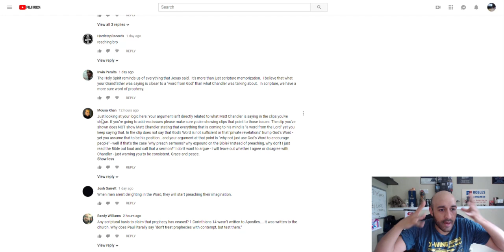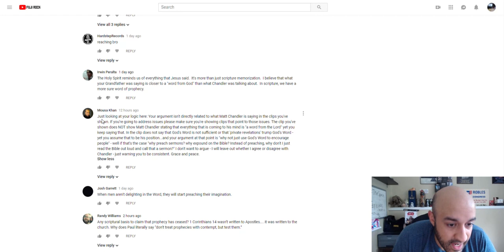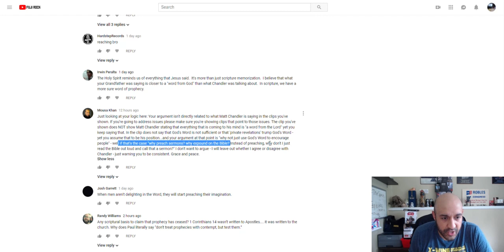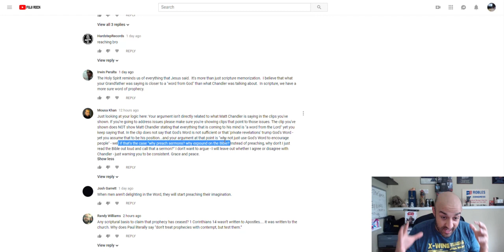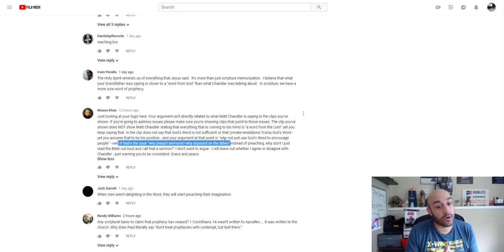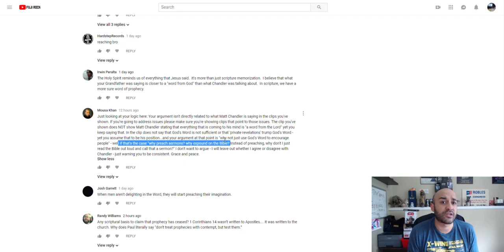The Damage That Chandler's Teaching on Prophecy Does - Comment Response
Again, I appreciate this brother for trying to show me where I am wrong. It demonstrates his love and respect for brothers in Christ who disagree. That said, I worry about the implications of his comment. This is why I decided to put the original Chandler video up. Though I do not consider charismatics unbelievers, this is worth speaking up about.